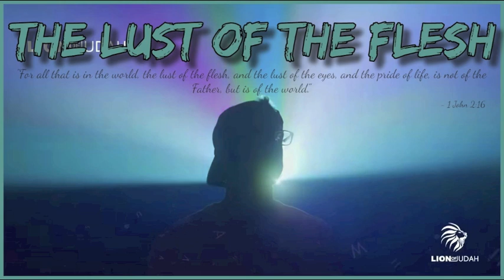The Lust of the Flesh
Track - The Lust of the Flesh